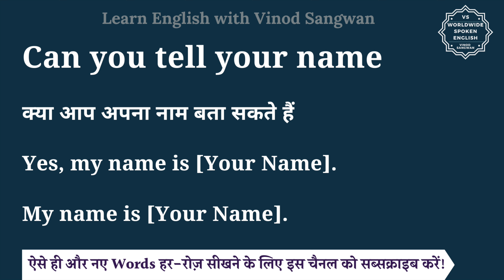Can you tell your name meaning in Hindi | Can you tell your name ka matlab hai | English to hindi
इस वीडियो में आप Can you tell your name का हिंदी में मतलब समझेंगे और साथ में Can you tell your name का pronunciation भी सीखेंगें यानि की आप Can you tell your name के अर्थ के साथ साथ ये भी सीखेंगें की Can you tell your name को कैसे बोले या Can you tell your name को बोलने का सही तरीका क्या है |

तो बस एक मिनट में सीखिए Can you tell your name को|
Let’s learn Hindi Meaning of Can you tell your name in detail.

Can you tell your name का हिंदी में अर्थ होता है
क्या आप अपना नाम बता सकते हैं

Yes, my name is [Your Name].

My name is [Your Name].

Can you tell your name को इन उदाहरणों से और अच्छे से समझ सकते हैं